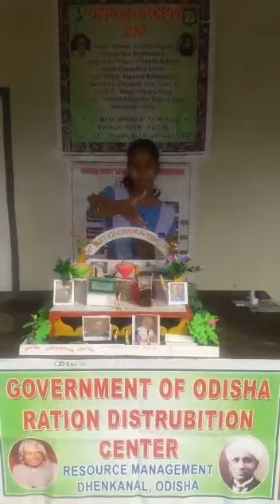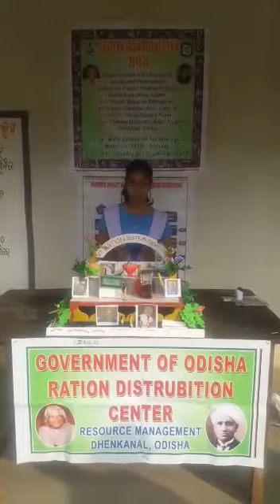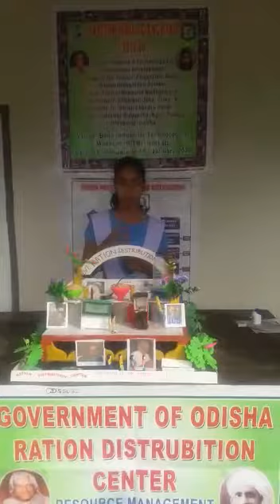Finger Print Based Ration Distribution System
This is a working model of a proposed system of automatic distribution of ration through the finger print of the concerned person. It will result in the distribution of proper quantity of ration without any manipulation.